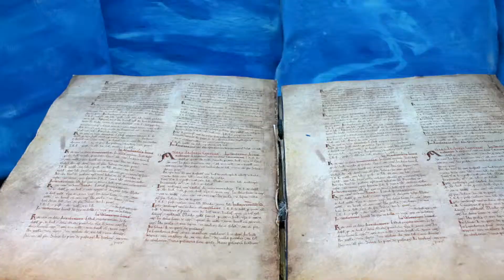Domesday Book - Holding History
Holding History: an animated film created by young people.

From the Domesday Book to the dark archive, the Tudors to the Titanic, and Victorian prisons to propaganda, ‘Holding History’ explores many moments in history.
This is the third instalment of a young person’s project run over the summer by the Education team, kindly funded by the Friends of The National Archives. For five dynamic days in August, a group of 14 young people transformed rooms at The National Archives into a film studio: researching, story boarding, creating artwork, script writing, recording and filming. ‘Holding History’ is the result – a beautiful film based entirely on the group’s interpretation of documents in The National Archives’ collections.
Many thanks to the Friends of The National Archives for their support on this project.